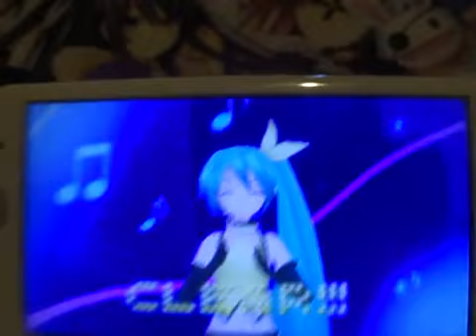Hatsune Miku Gameplay I tried to play HatsuneMiku Luka Luka Night Fever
YOO Youtube ppl I was bored so I started to record Hatsune Miku gameplay and I am not really that good so ya I hope u guys like it